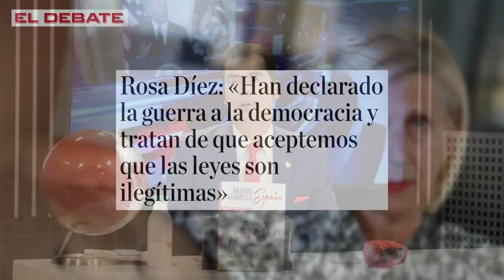Rosa Díez: «Han declarado la guerra a la democracia, las leyes no son ilegítimas»